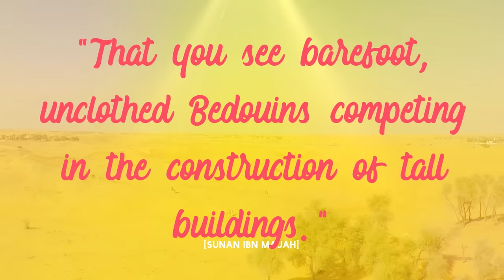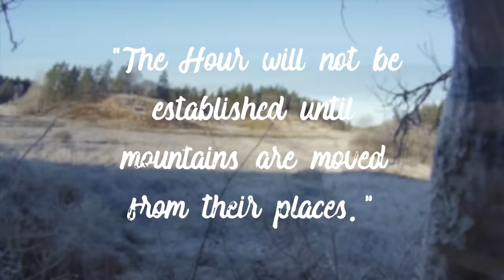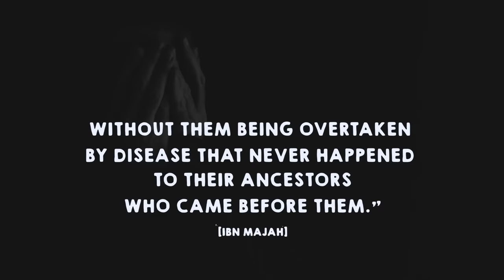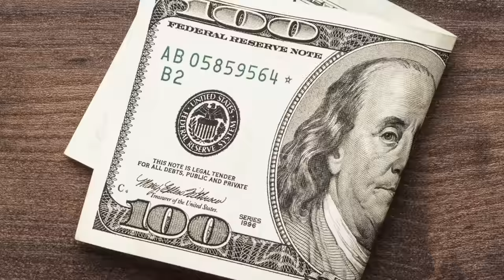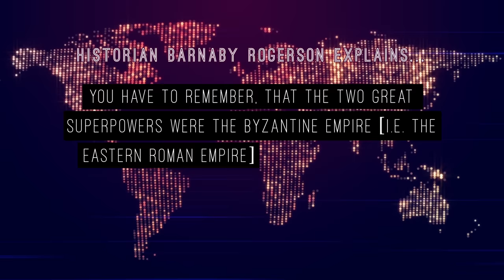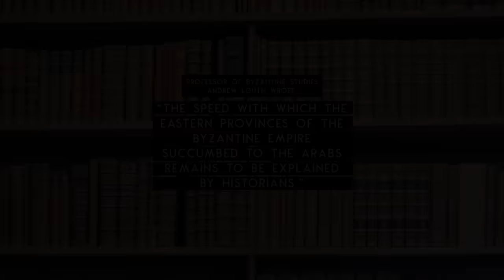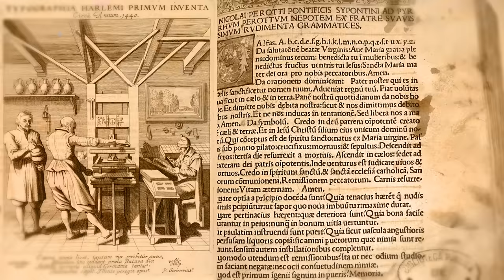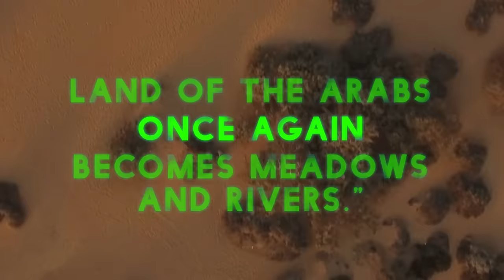Mind Blowing Prophecies of Muhammad ﷺ | Part 1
Part 1 in a series of videos that cover the amazing predictions of Prophet Muhammad (peace be upon him). Purely from a stand point of basic probability, for someone to accurately guess about such future events, which span across multiple nations in different time periods, many of which were outside the sphere of Muslim influence, to give so many predictions without making a single mistake, is utterly impossible. It's a powerful argument for his genuine Prophethood and inspiration by God.

This video is based on the book "The Forbidden Prophecies". To learn more about the amazing predictions of Prophet Muhammad, you can order a free hard copy here:

A big thank you to Abu Ayoub of Simply Seerah Studios for providing the narration. Please check out his youtube channel here: